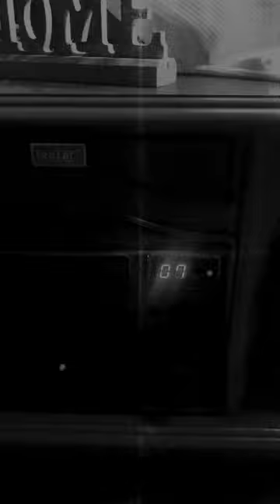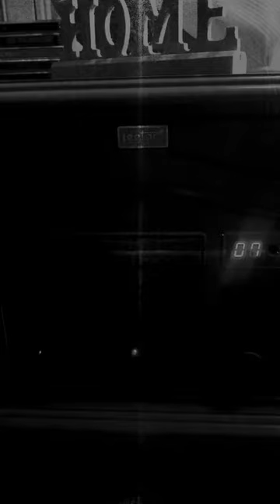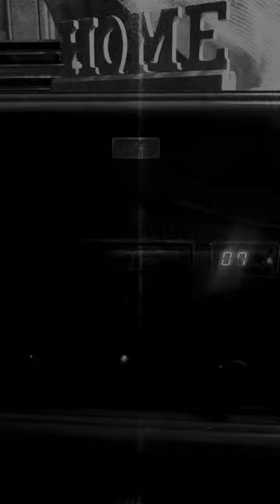Corrido de luis cabral